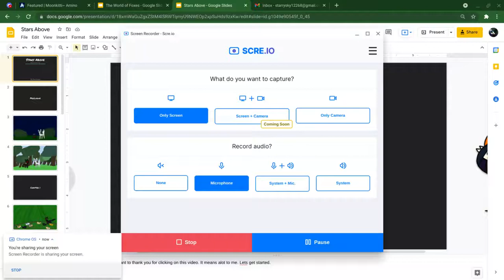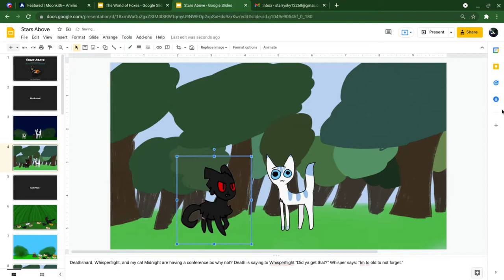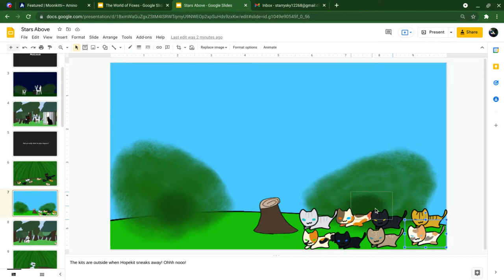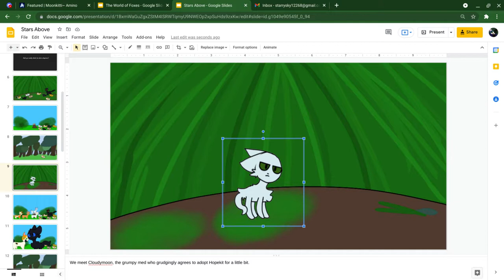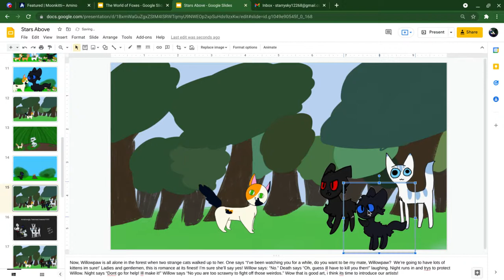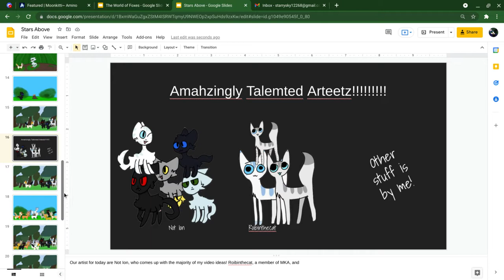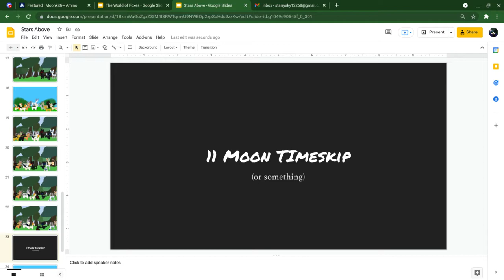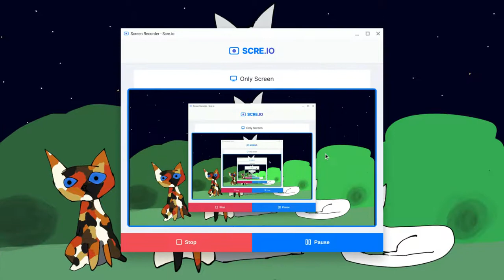I spoil Stars Above! (CONTAINS DEATH!!!!)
Stars Above= a story i made up that was supposed to be a musical but who cares at this point.